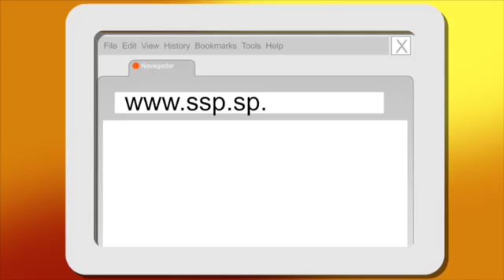Polícia Civil orienta turistas e munícipes sobre cuidados a serem tomados durante a Festa da Virada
Vídeos vai passar nos telões espalhados pela orla da praia durante a festa de Réveillon, em Santos.